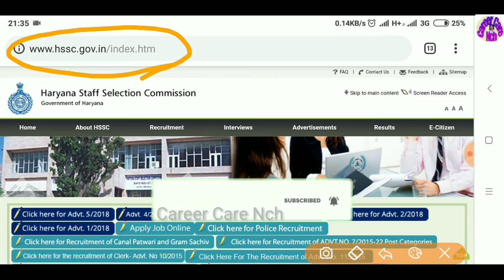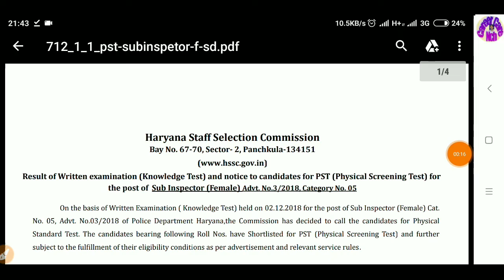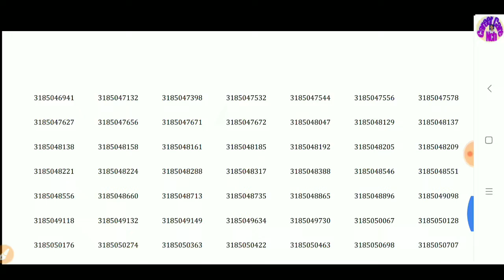HSSC official Result 2019 (HARYANA Si Female result 2019) Sub Inspector PST date आ गई by ccnch 👆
Sub inspector female result pdf file download link

Thanks watching y

Thanks